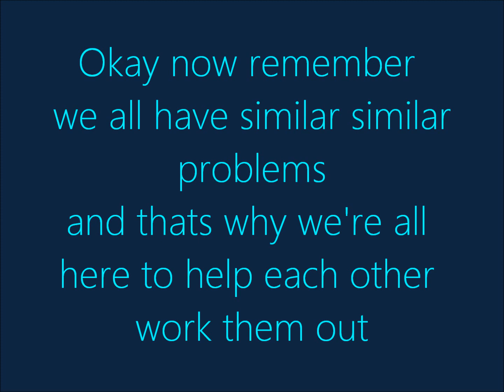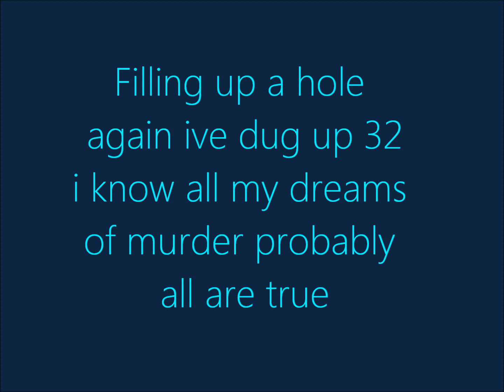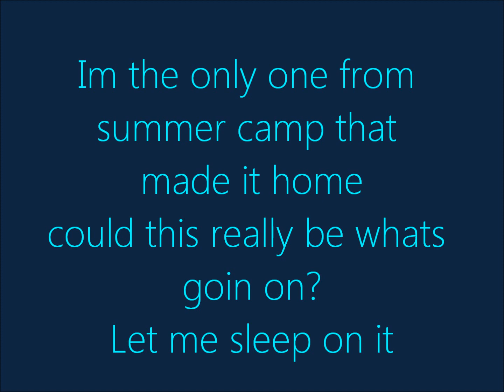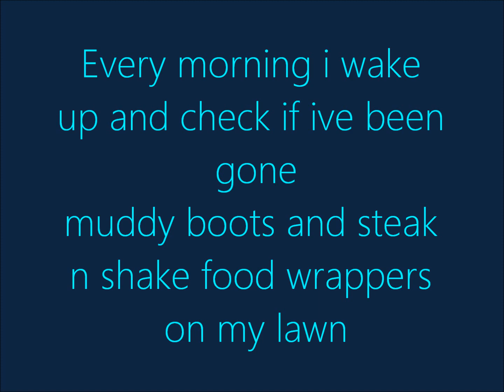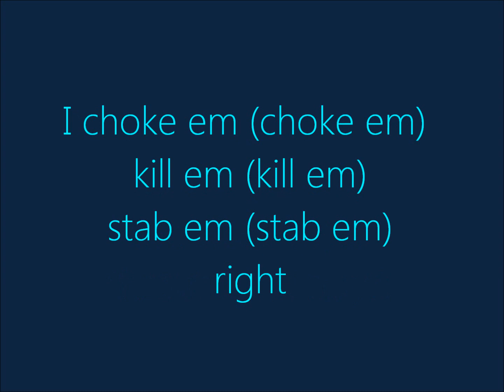sleep walker by icp lyrics